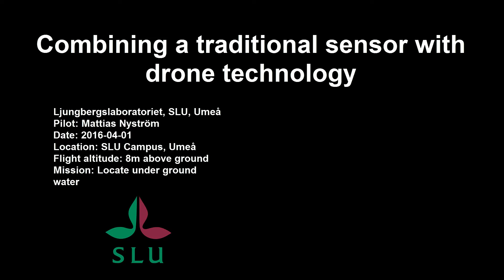Dowsing rod on a drone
At the Ljungberg laboratory, we have started a project where we combine the traditional dowsing rod with latest drone technology. The goal is to improve the existing and important Depth to Water Map available At the Ljungberg lab, a teaching lab for advanced 3D remote sensing, we always aim to make a wide range of sensors available for our students – this project is a bold step in that direction.